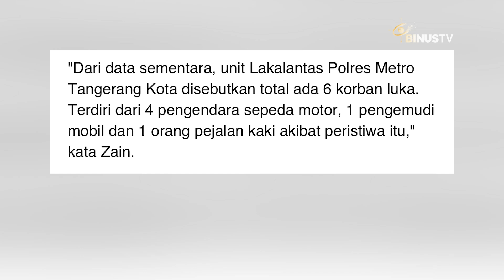Truk Maut Ugal Ugalan di Cipondoh Diselidiki Polisi | JURNAL 19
Masyarakat tengah berduka dengan insiden kecelakaan maut yang terjadi, akibat pengendara truk ugal ugalan, di kawasan Cipondoh, Tangerang Selatan. kini pihak kepolisian tengah menyelidiki identitas sopir truk, dan berkoordinasi dengan perusahaan tempat sopir truk bekerja.